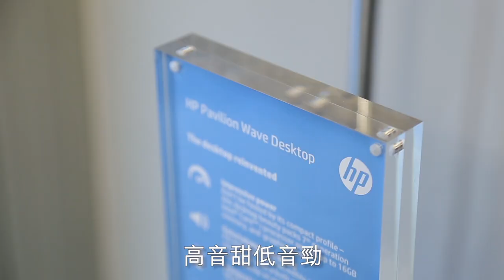科技融入生活 體驗空間美學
科技配合生活，叫生活更好。HP就跟Indigo Living和Bugatti B Chef合作，舉辦了一次體驗日，Indigo Living時尚優雅的陳列室內，親身體驗HP ENVY 34 曲屏一體式電腦及一系列筆記簿型電腦，可以如何融入書房、客廳、飯廳及睡房，配合HP、Indigo Living及意大利品牌 Bugatti B Chef 優質煮食用具的產品，打造一個充滿質感與美學的生活空間。